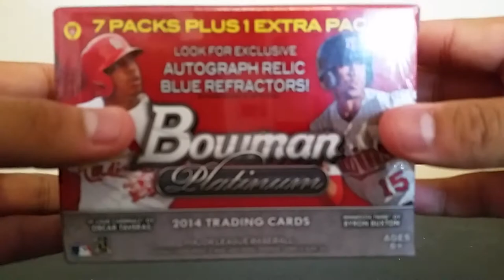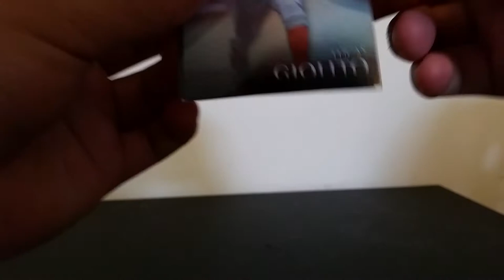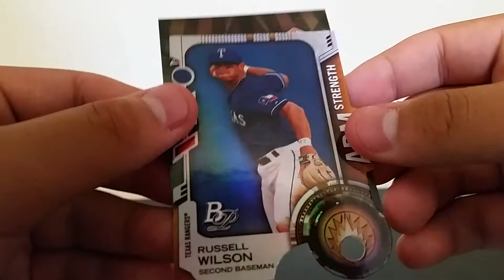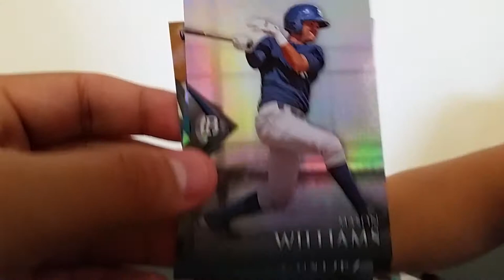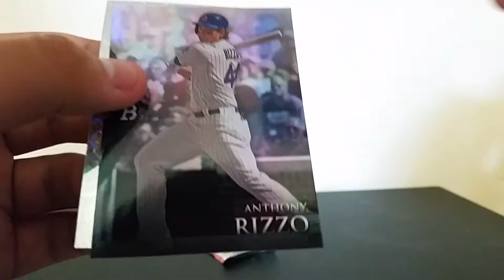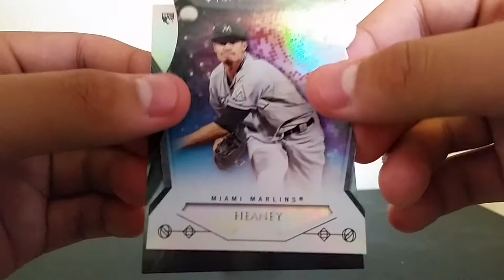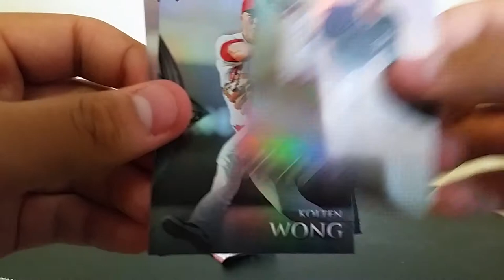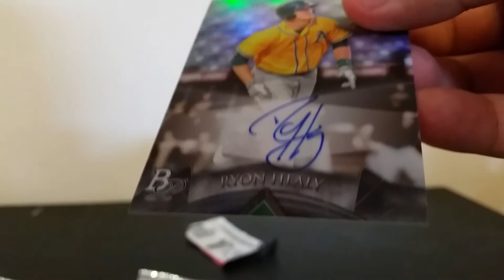2014 Bowman Platinum Blaster Box Break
Breaking a 2014 Bowman Platinum Blaster Box. Excuse my dogs barking in the middle of video.